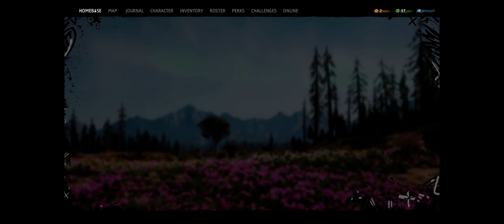Far Cry New Dawn 2021 4k